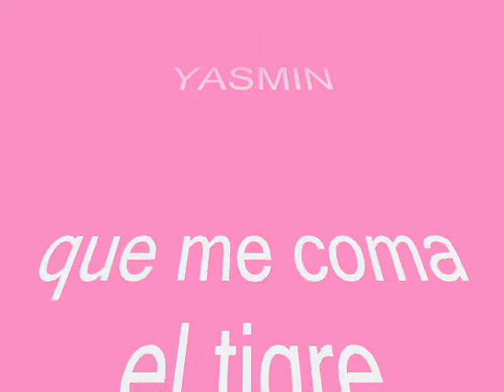QUE ME COMA EL TIGRE......YASMIN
AMIGOS LOS INVITO A BAILAR,CON ESTE TEMA CON MUCHO RITMO..A BAILAR ENTONCES...BUEN FIN DE SEMANA,UN ABRAZO. YASMIN